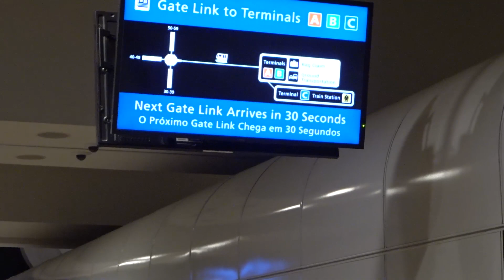JANUARY DISNEY VIBES | TIKTOK MEET UP | WDW | REGGISVSGCLOSET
We are back at Disney for our annual Tiktok friends meet up. We are just here for the vibes and to work on vlogging more at Disney.

AMAZON PRIME FREE 30 DAY TRIAL
AMAZON STUDENT 6 MONTH TRIAL
AMAZON PRIME DISCOUNT

My Equipment:
Vlog Camera
Vlog Gimbal
Main Camera
On Camera Mic
Ring Light
Lapel Mic
Phone (LGV60)

Current Sizes:
12-14 Jeans
0s 1s 2s Torrid
1x 2x Plus Sizes
L XL Straight Sizes

Please Comment if you made it till the end or just want to say HEY!

XoXo Regina XoXo